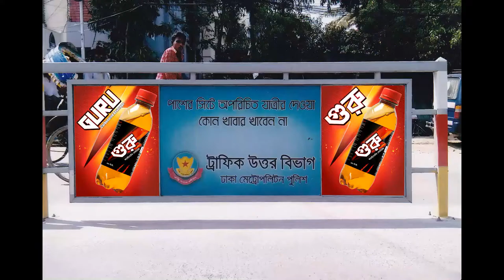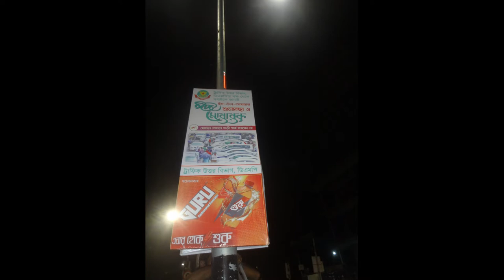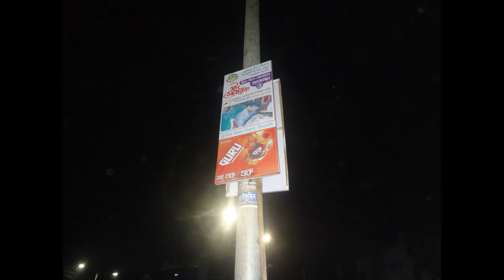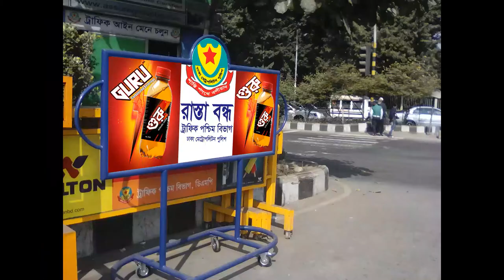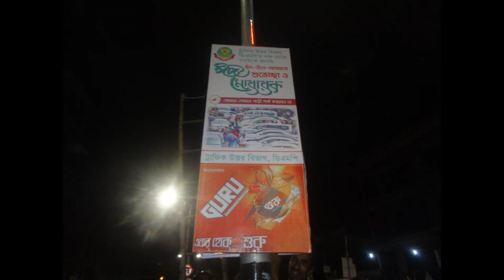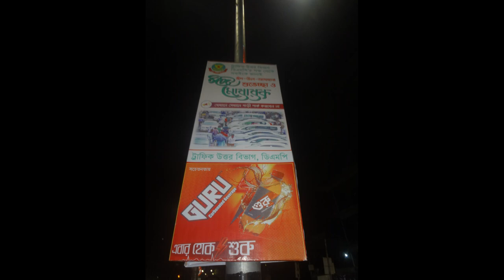Police Check Post Branding | Umbrella | Road divider | Commitment | New | Exclusive | Update |Recent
COMMITMENT